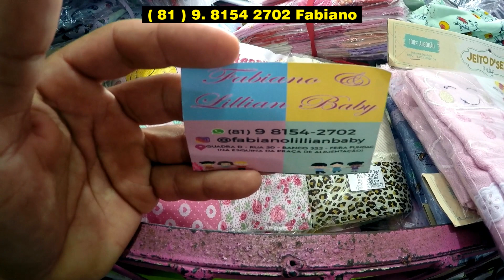▶️ FEIRA DA SULANCA DE CARUARU PE, Enxoval Barato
Enxoval Barato para Seu Bebê aqui na feira da sulanca de caruaru.
Tudo para seu Baby. Variedade e preços você encontra aqui na feira de caruaru parque 18 de Maio centro.
Participe do Canal Achei na Feira.
Apoia.se nosso trabalho, você pode participar do grupo de WhatsApp e também receber em primeira mão os vídeos do canal.